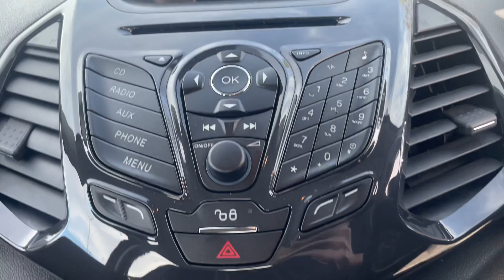Ford EcoSport Poweshift Titanium 1.5 Petrol Auto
BG6BDYX